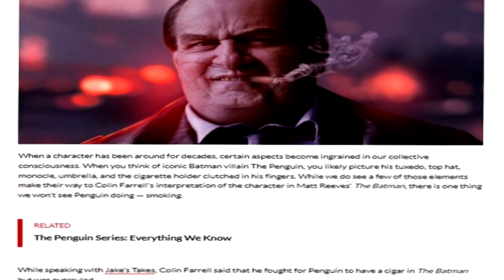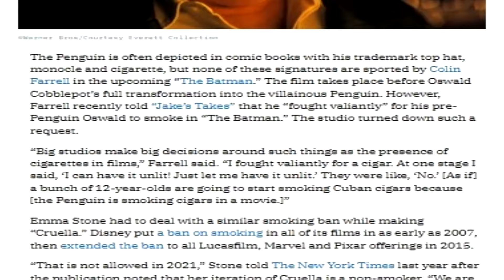Colin Farrell se impone. El Pingüino fuma de nuevo en HBO Max